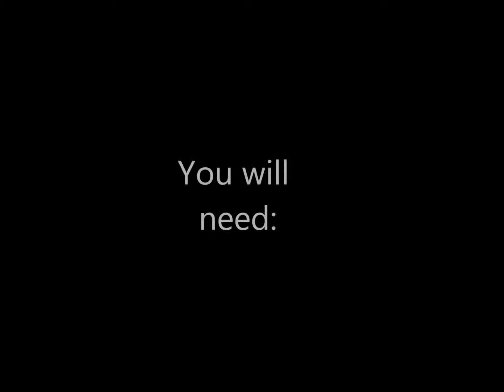Lego how to aesthetics: How to build a trane weathertron heat pump